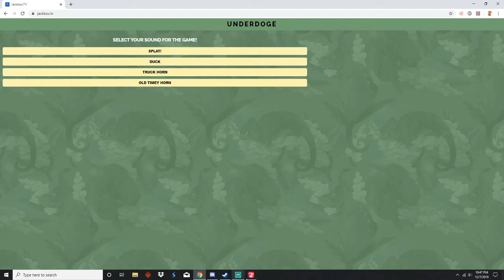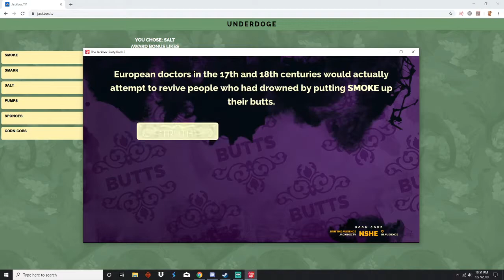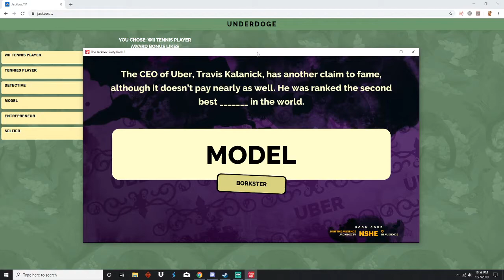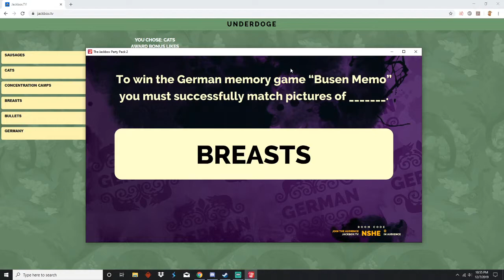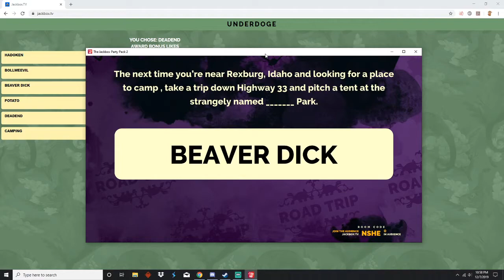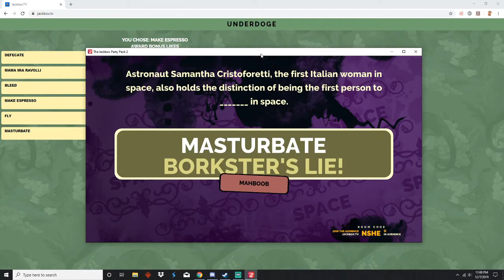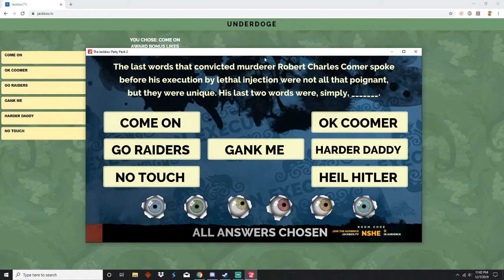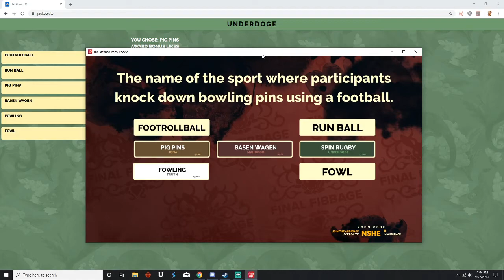Fibbage 2 ...2? with Friends | Jackbox Party Pack 2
You ain't gotta raise your volume for this one broh. Seriously just trust me broh.

vvv good content vvv